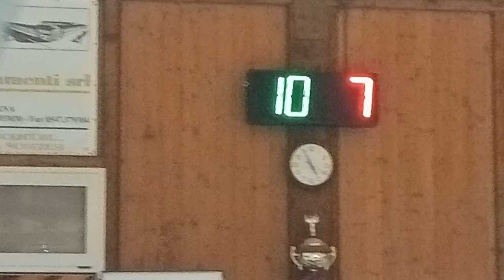12V 07R VID20241027165710